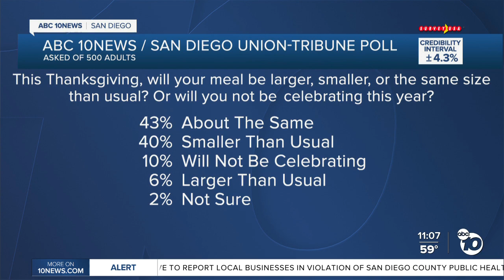Take-out meals for Thanksgiving